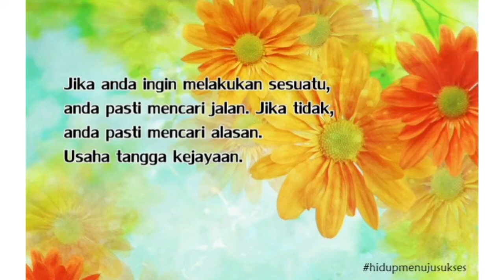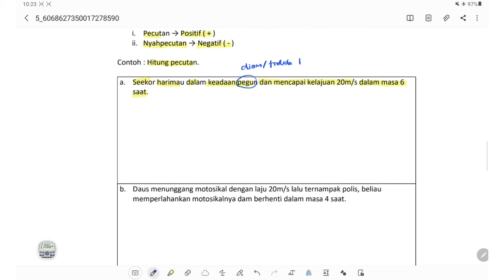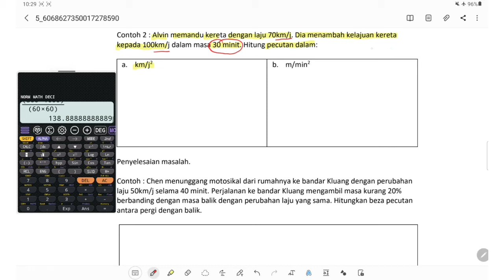Bab 9 Ting. 2 KSSM : Laju dan Pecutan (Part 2)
B) Pecutan
1) Pecutan dan nyahpecutan.
2) Penukaran unit.
3) Penyelesaian masalah.